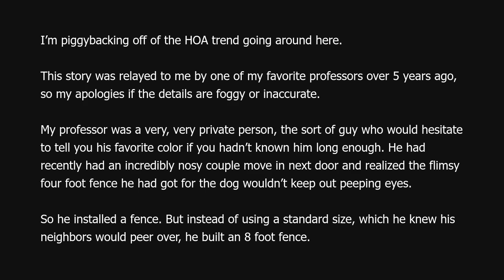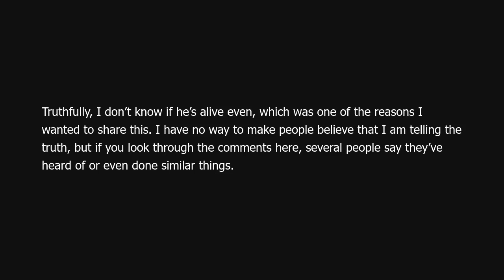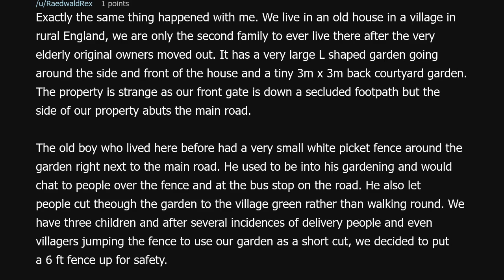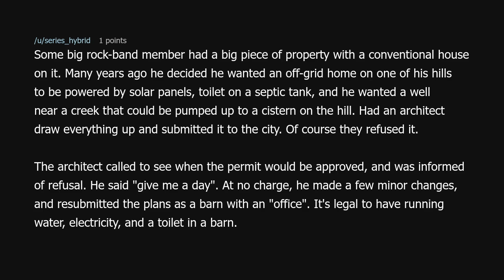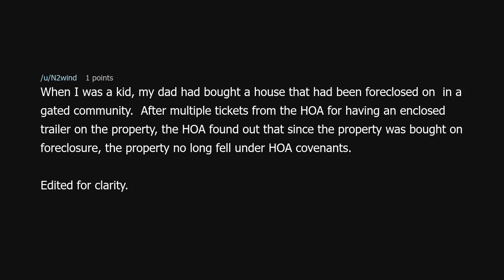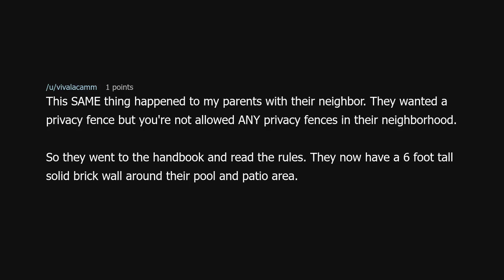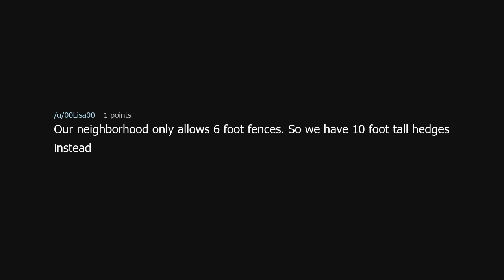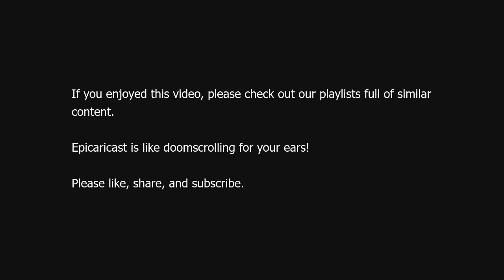HOA wants me to build a shorter fence? Got it!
HOA wants me to build a shorter fence? Got it! (r/MaliciousCompliance)

Source: Wabisabi_girl on Reddit (link removed at the insistence of YouTube)